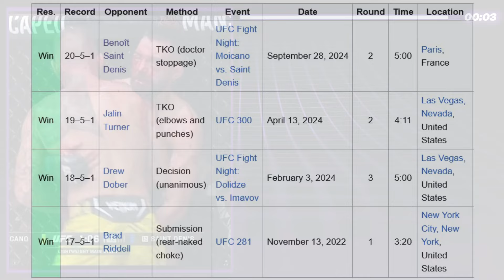Moicano Channels His Inner Khabib. Is he the One to BEAT Islam Makhachev?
Renato Moicano just went full Khabib mode in UFC Paris, dominating Benoit Saint Denis with a relentless performance. Could Moicano be the dark horse to take down Islam Makhachev?